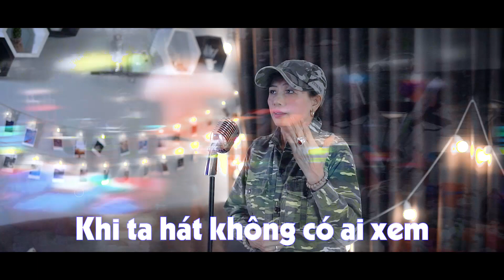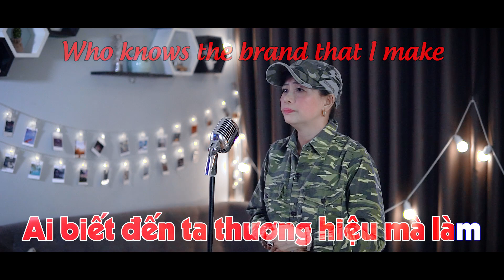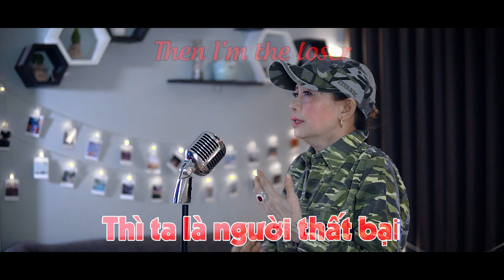karaoke- khách hàng là thượng đế--Nguyen Mai Duc-hamlet 4 Trung Mon Yen Son Tuyen Quang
karaoke--khách hàng là thượng đế--nhạc và lời-Nguyễn Mai Đức-xóm 4 trung môn yên sơn tuyên quang